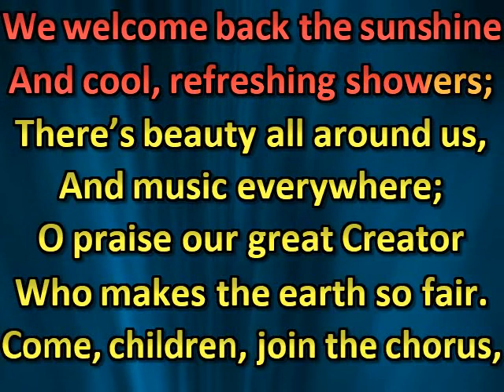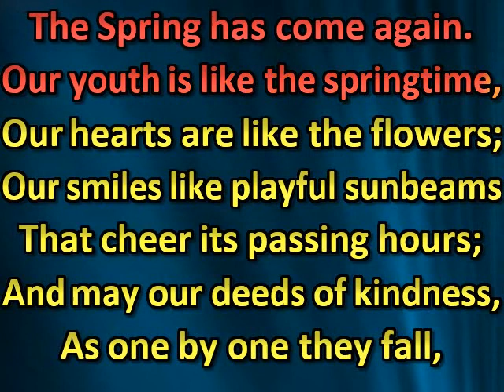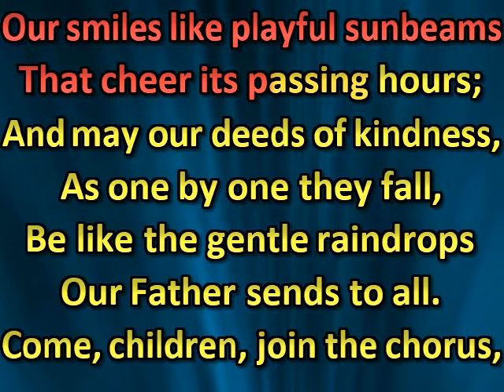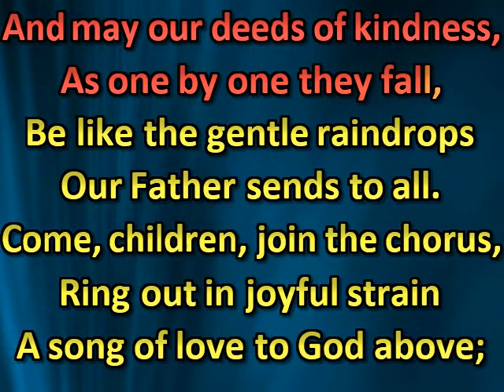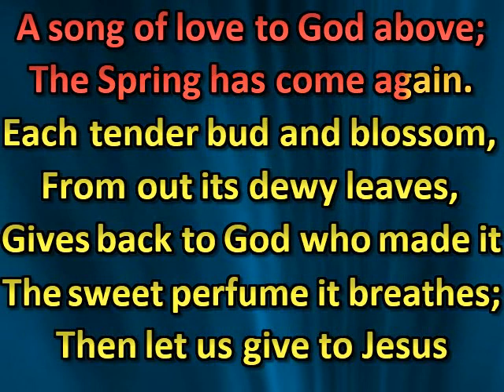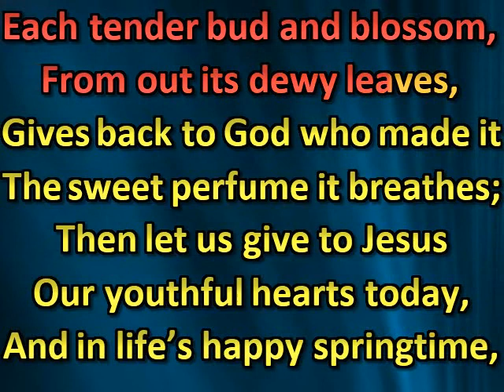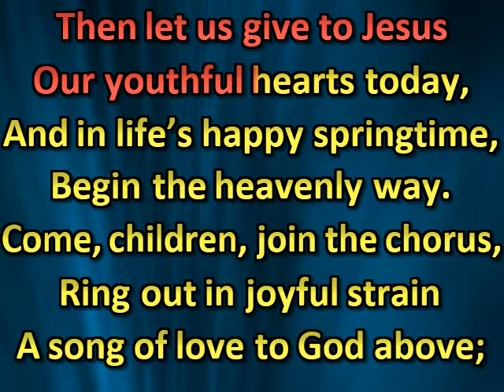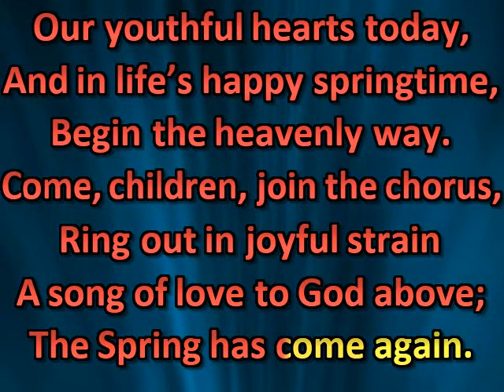Behold the lovely springtime